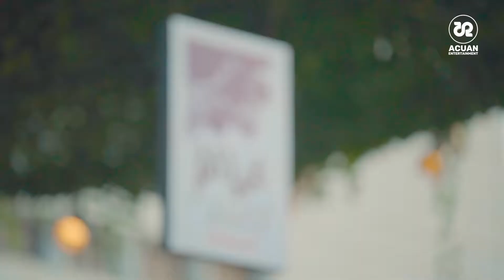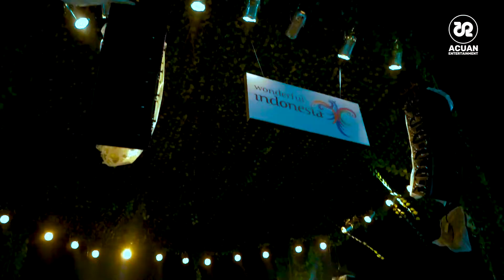Jebung 1st JAVA JAZZ performance | Acuan Vlog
for the 1st time, Jebung live performance at Java Jazz Festival. Suprise performance by Alsa.

ACUAN ENTERTAINMENT ©️2022